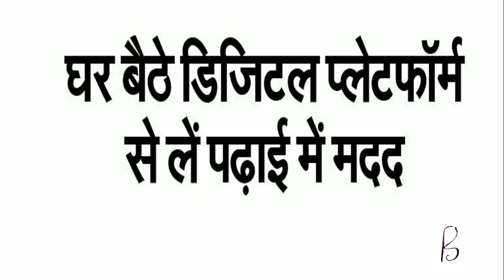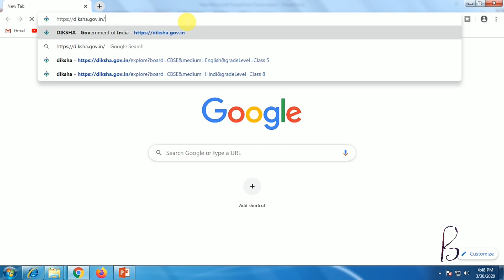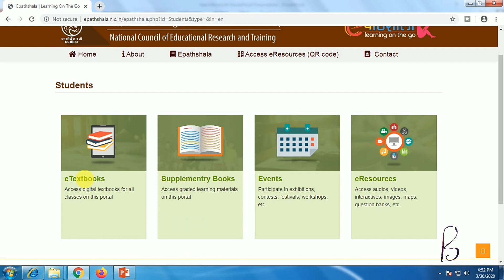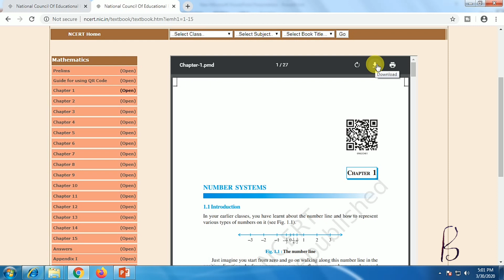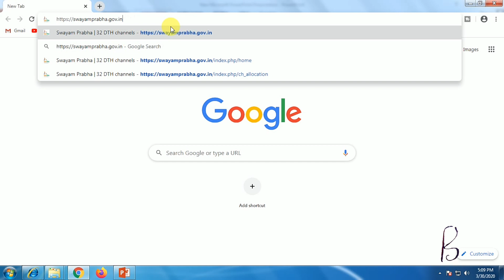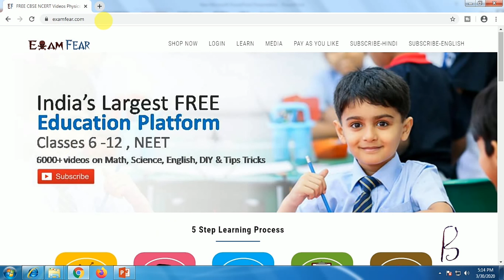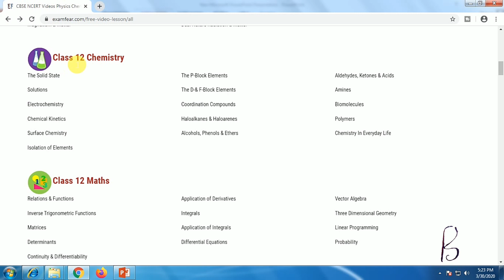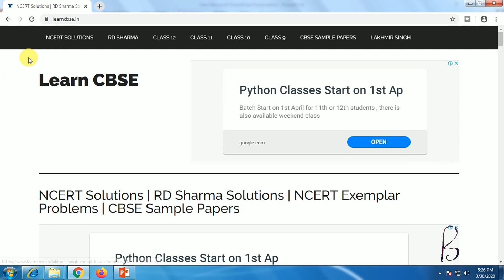Digital platform se le padhaai mein help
is video mein hum kuch digital plaform k bare m janenge or unko use karne ka tarika shikenge